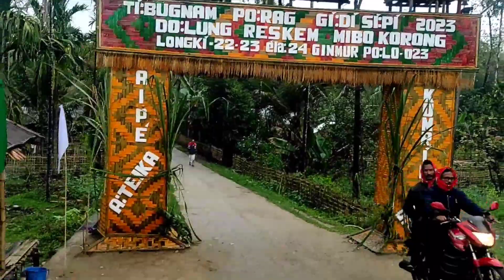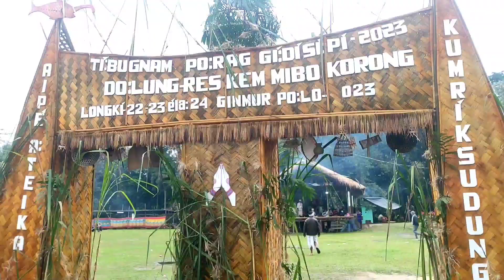TI':BUGNAM PO:RAG VIDEO- 1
BOIKUNTHA PUR // LAIMEKURI RESKEM MIBO KORONG DO:LUNG